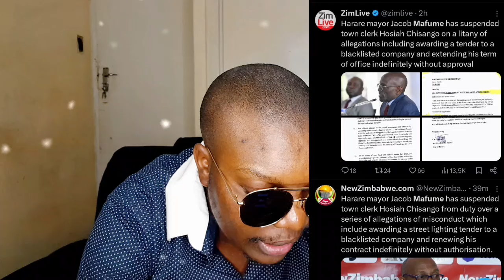Chabvondoka ku Kanzuru Uko Hazvisisina Kumira Mushe😳